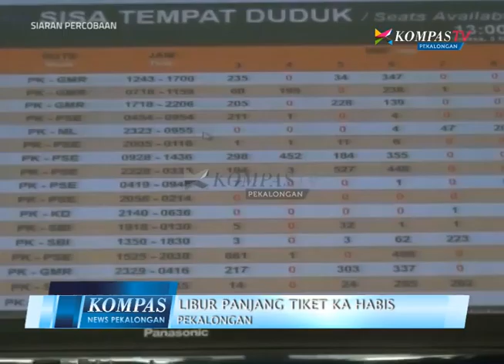KOMPAS NEWS PEKALONGAN EDISI 22 SEGMEN 1